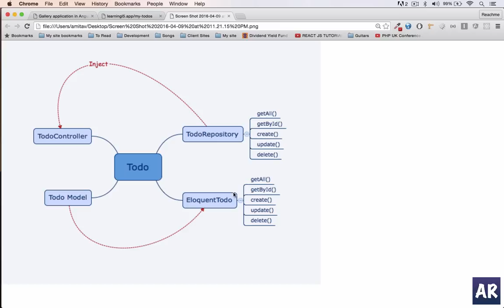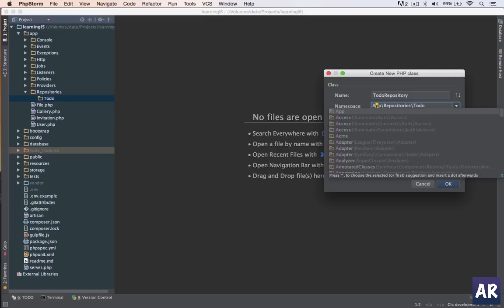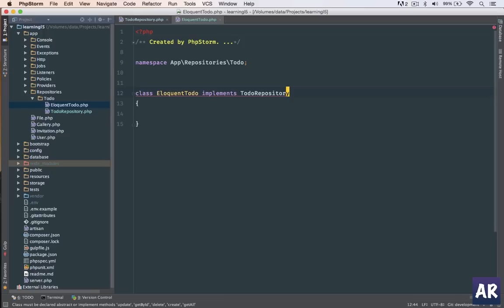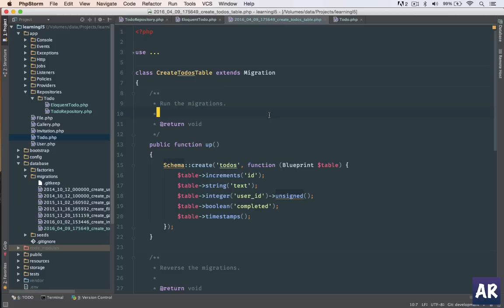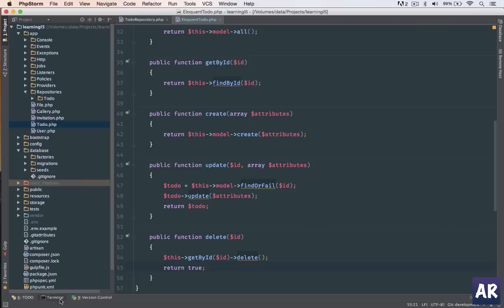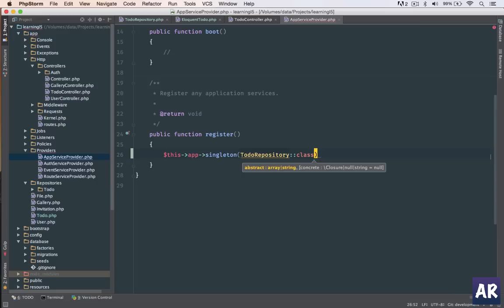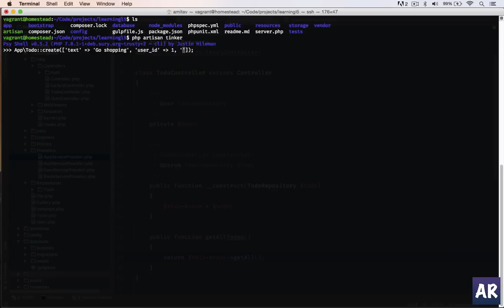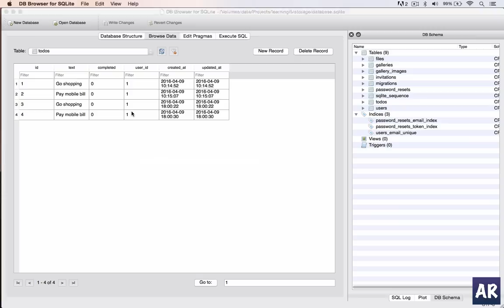Working with Repositories in Laravel (Repository pattern)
In this video I will show you how to user Repository patter inside Laravel framework. It is a very popular and nice way to writing scalable and testable code.